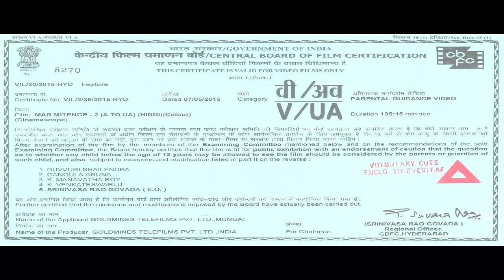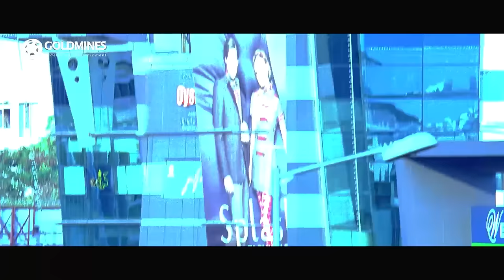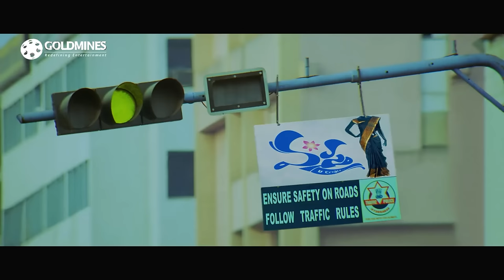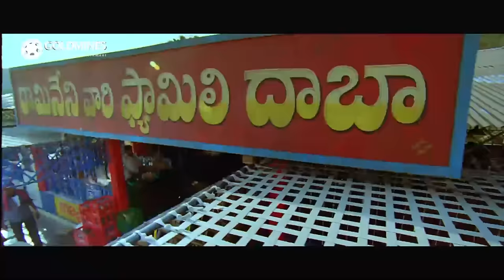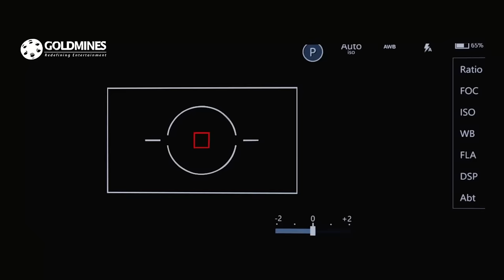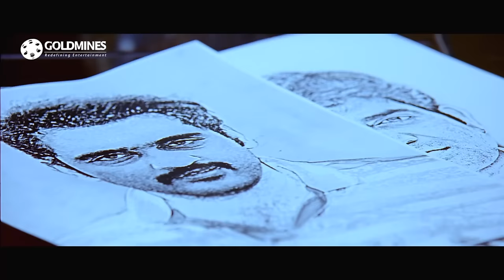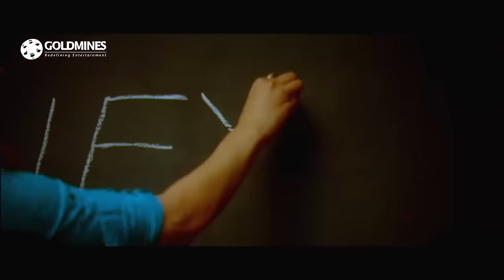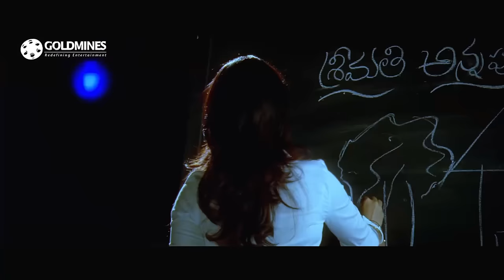Mar Mitenge 2 (HD) - Jr. NTR, Samantha, Shruti Haasan | South Hindi Dubbed Movie | मर मिटेंगे २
In a small village, three evil men kill a lot of innocent people to grab their lands. A young man loses all his loved ones in the process and sets out to seek revenge.

Movie:- Mar Mitenge 2 (Ramayya Vasthavayya)
Starcast:- Jr. NTR, Samantha, Shruti Haasan, Mukesh Rishi